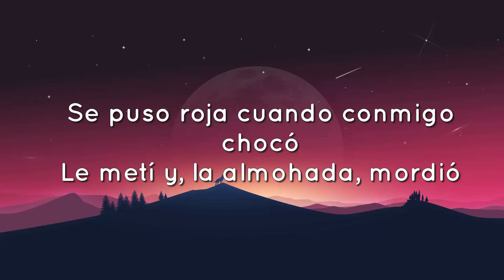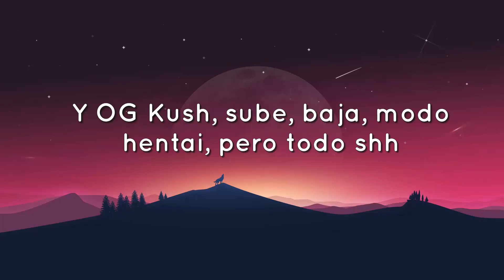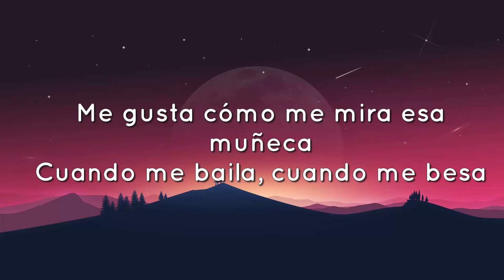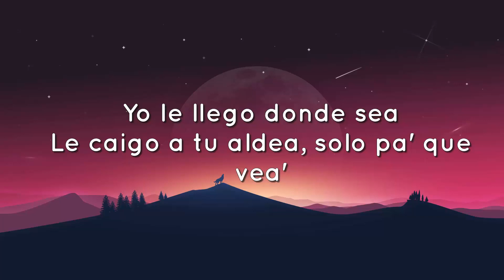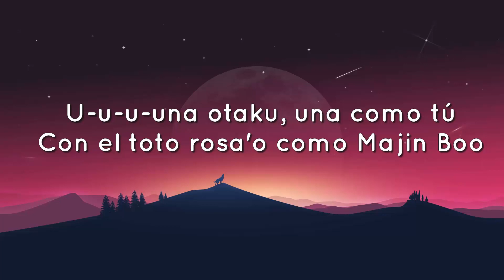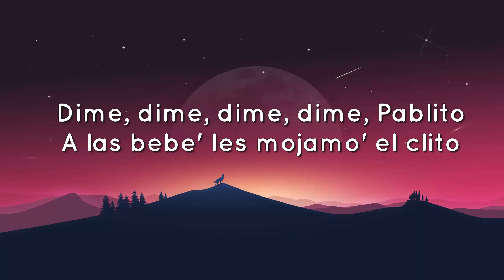🟠 Polima WestCoast - Baby Otaku (Letras/Lyrics)